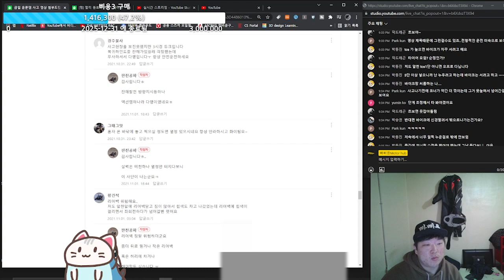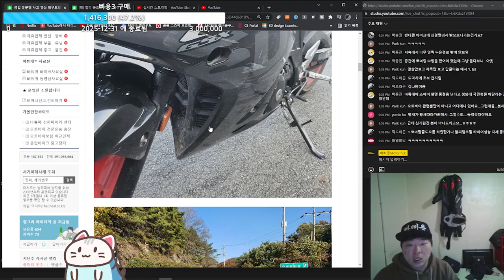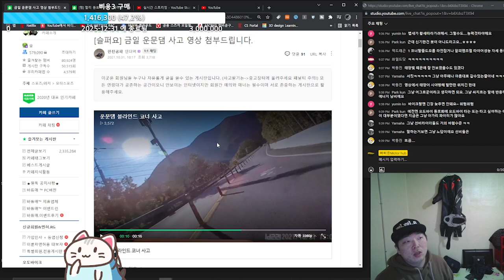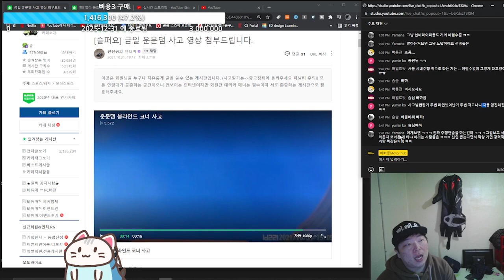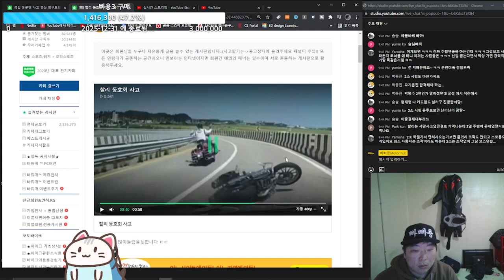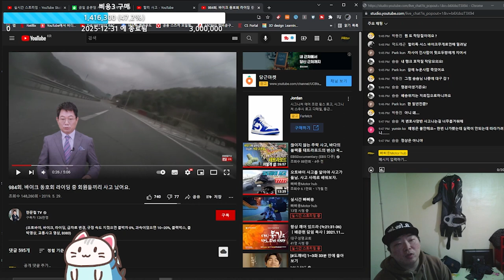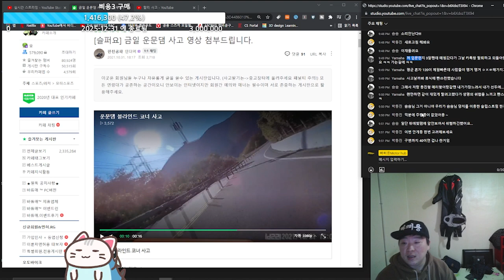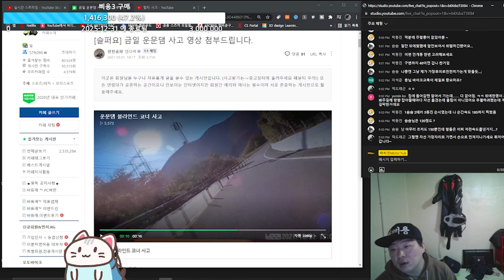보다 나음을 추구 하는것은 부끄러운게 아닙니다.